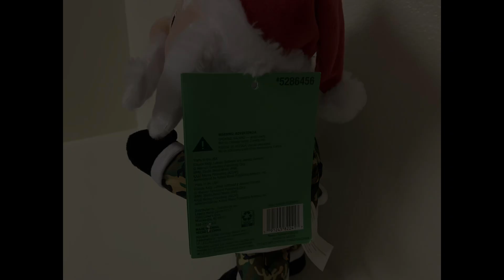Gemmy-2023-Party Animals-Camp Santa (Party In The USA Model) (For Sale)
I like this one but I have the better model and I really just don’t need it taking up the space

Obtained: Lowe’s sale 2023

Repairs: None